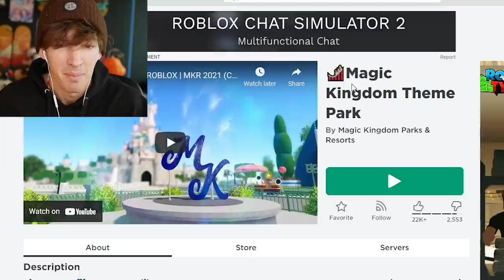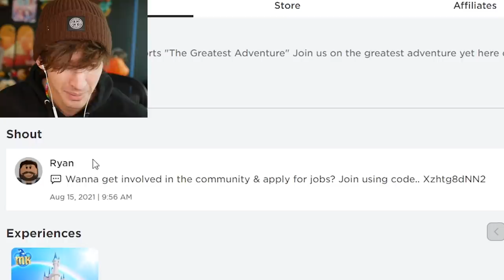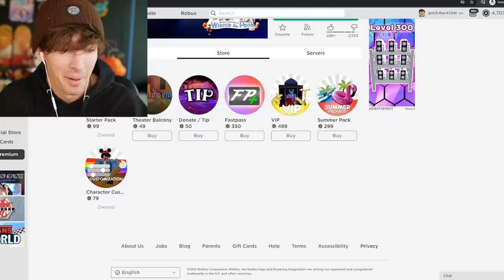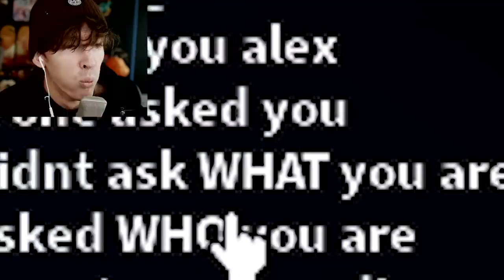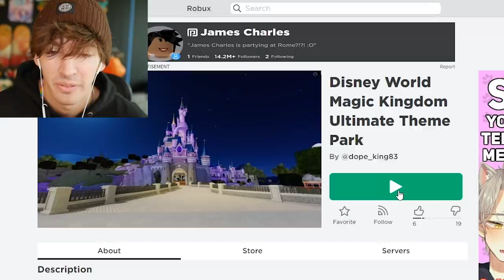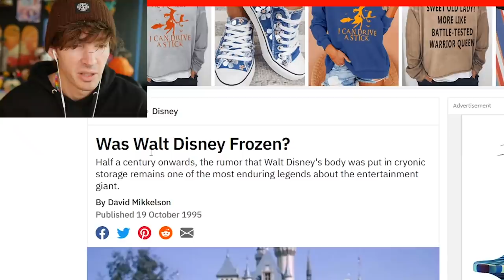ROBLOX DISNEY…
if you don’t buy flimflam i will block you 😎😎😎
today I play Roblox Disney games from really good ones to … not so good ones